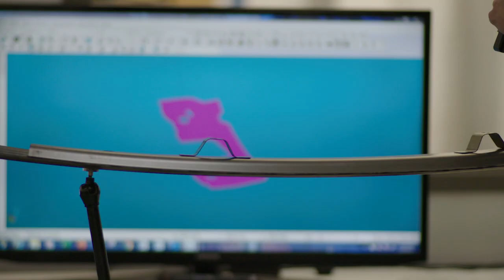Stamping: Another Step Closer to the Endurance | Lordstown Motors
We're another step closer to production. See the stamping process for our beta trucks in Farmington Hills, Michigan.

Lordstown Motors Corp. designs and manufactures electric vehicles that revolutionize the way work gets done. The vehicles we build reduce burdensome costs, provide functional style for today's job sites, and act as an extension of the worker—smarter, safer and more productive.
Work has evolved, and it's time for vehicles to evolve with it. Electric works better.